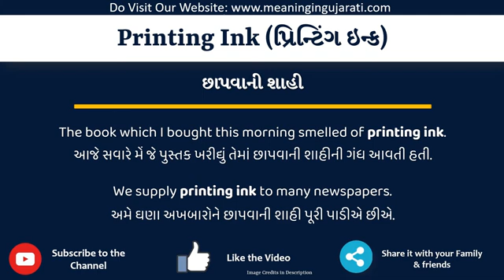Printing Ink Meaning in Gujarati | Printing Ink નો અર્થ શું છે |Printing Ink in Gujarati Dictionary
આ વિડિયો માં તમે Printing Ink નો Gujarati માં અર્થ સમજશો અને એની સાથે Printing Ink નું pronunciation પણ શિખશો. એટ્લે કે તમે Printing Ink ના meaning ની સાથે સાથે એ પણ શિખશો કે Printing Ink ને કેવી રીતે બોલાય, Printing Ink ને બોલવાની સાચી રીત કઈ છે.

તો બસ એક મિનટ માં શીખો Printing Ink શબ્દ ને.

Printing Ink ને examples થી સમજીએ

Printing Inkmeaniningingujarati
Printing Inkmeaning